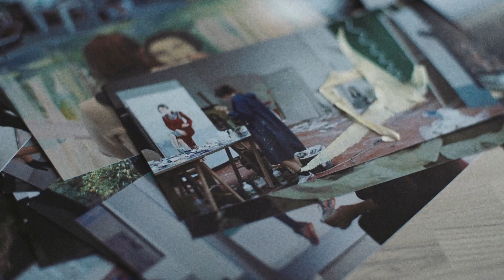Tráiler de "Apolonia, Apolonia" de Lea Glob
Cuando, en 2009, la cineasta Lea Glob conoció a Apolonia, una niña del mundo bohemio parisino criada por un grupo de artistas del teatro que fundó su padre, no sabía que la filmaría durante 13 años. Glob compone el retrato de una joven que nos lleva por la búsqueda de la libertad creadora.

El documental forma parte de Ambulante20233.